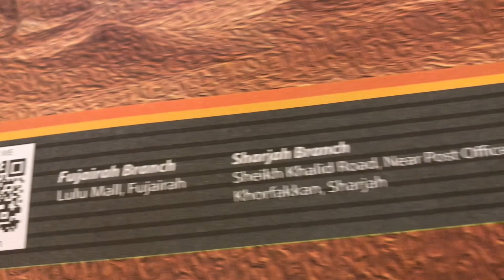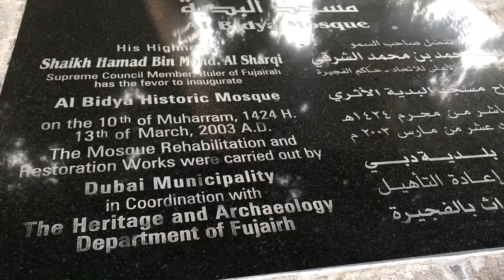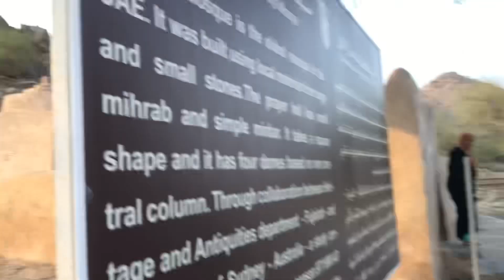Winter vacation ഇങ്ങോട്ടേക്കു പോയാലോ ?